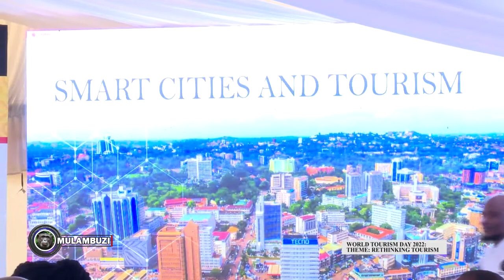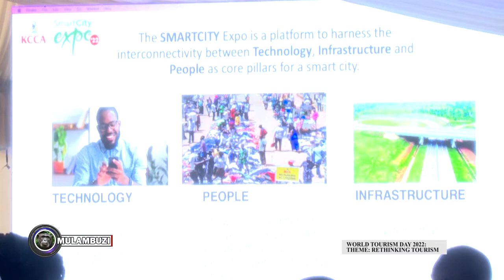WORLD TOURISM DAY 2022 AT SHERATON KAMPALA. THEME: RETHINKING TOURISM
Rethinking Tourism” is the theme for World Tourism Day 2022. This year’s official celebration will be hosted by the ministry of tourism wildlife and antiquities at Sheraton hotel  in Kampala